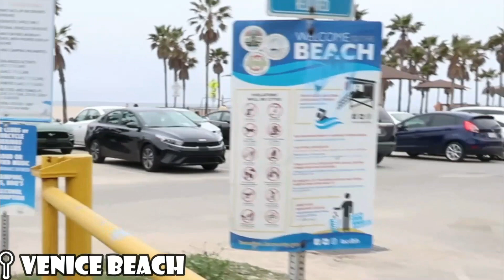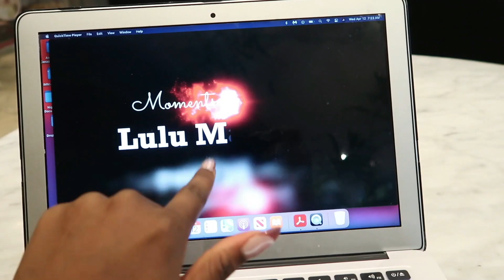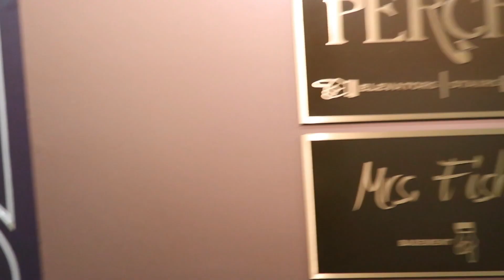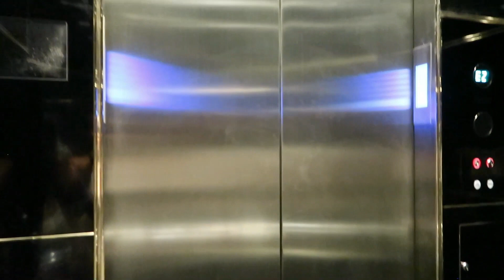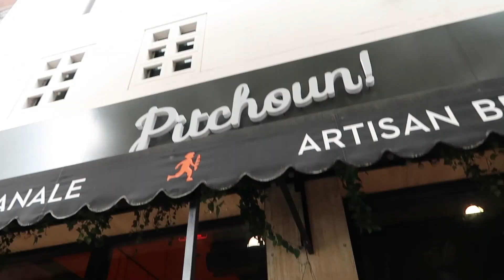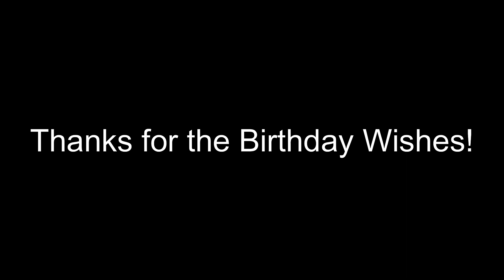24th in LA: A Birthday To Remember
24th in LA: A Birthday To Remember

Hey Friendsss, my birthday vlog is here! I had a wonderful time. Keep reading for details and some fun to dos in the city of Los Angeles, California

Fun activities and places visited
* Vietnamese Pho restaurant
* Venice beach, Venice canals
* Bestia restaurant
* Hollywood sign and other famous attractions 3hour VIP tour of attractions and the sign

Video tags: Birthday vlog . My Birthday Celebration in LA . California . Los Angeles .